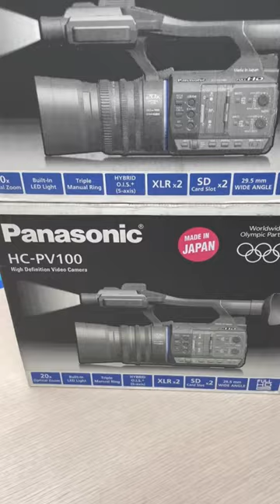Video Camera Panasonic Pv 100 Made in -Japan original @CameraArk148 Available-01934335251